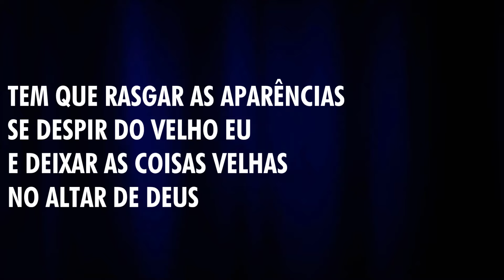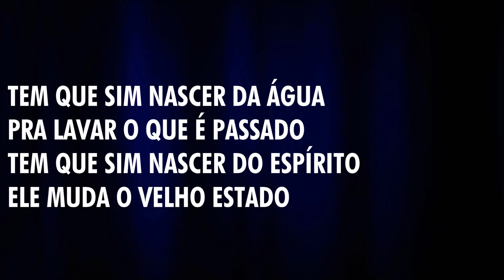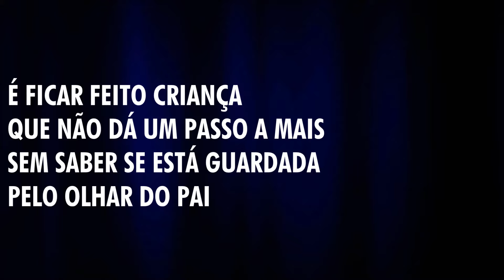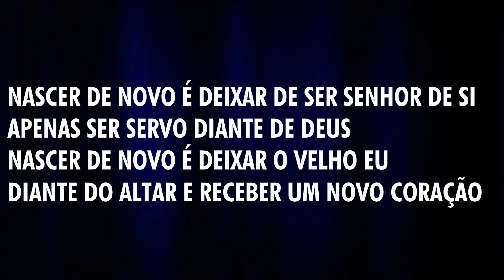Nascer de Novo é deixar de ser senhor de si - PR André Barroso (cover) Tecladista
Logo a cima está os links ! Deus abençoe !